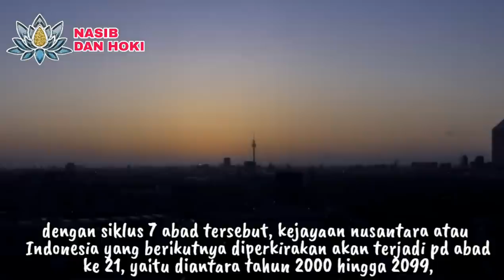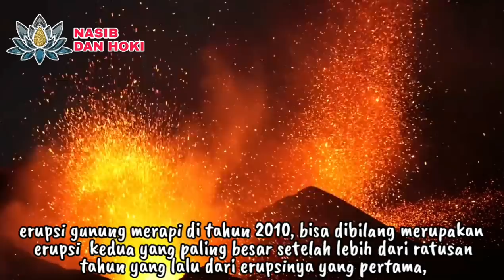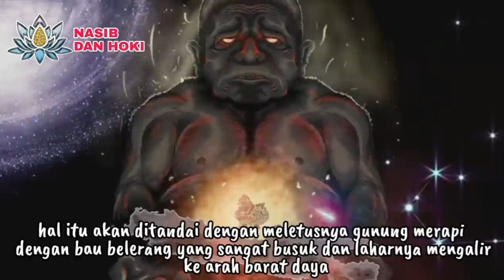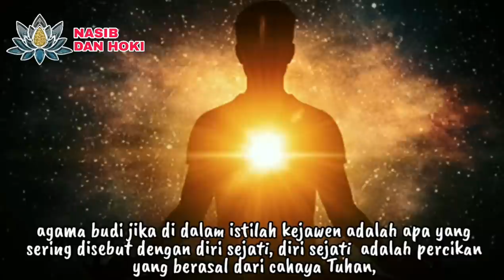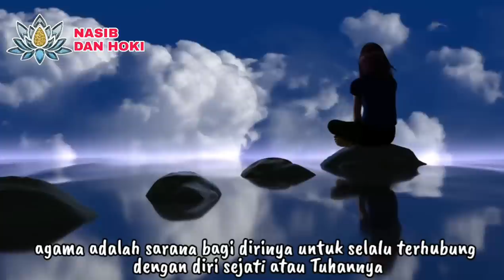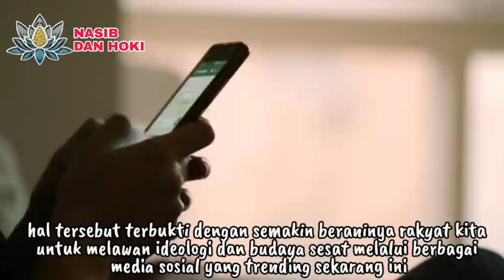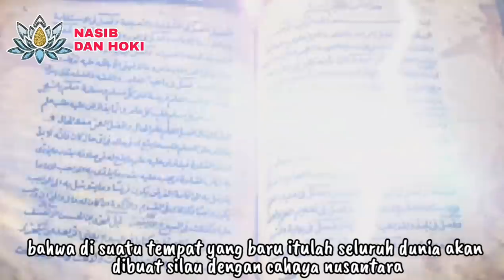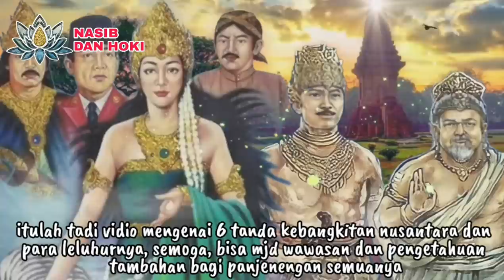SUDAH DIMULAI!!_6 TANDA KEBANGKITAN NUSANTARA DAN PARA LELUHURNYA UNTUK MENJADI MERCUSUAR DUNIA 2045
SABDO PALON RAWUH!!!_6 TANDA KEBANGKITAN NUSANTARA DAN PARA LELUHURNYA UNTUK MENJADI MERCUSUAR DUNIA

tanda kebangkitan nusantara
kebangkitan nusantara akhir zaman
kebangkitan nusantara
kebangkitan spiritual nusantara
bangkitnya nusantara
kebangkitan indonesia
kebangkitan indonesia di akhir zaman
kebangkitan indonesia raya
leluhur nusantara
ajaran leluhur nusantara
ramalan leluhur nusantara
sabdo palon
sabdo palon nagih janji nyata
sabdo palon janji semar kepada tanah jawa
nasib dan hoki
2045
2045 tv
2045 tv terbaru
presiden jokowi
presiden joko widodo
presiden joko widodo terbaru
ibu kota nusantara
ibu kota nusantara kalimantan
ibu kota nusantara terbaru
pemilu 2024
calon presiden 2024 indonesia